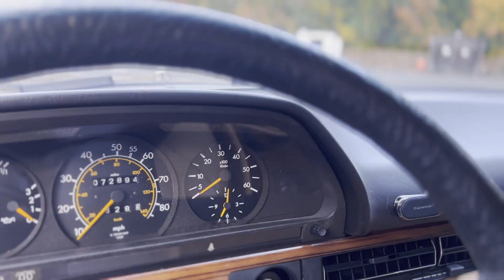1982 - Mercedes Benz 300 SD Bring a Trailer Interior and Exterior Video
We hope you enjoy a walkthrough of this 1982 MB 300 SD. Keep an eye out for this auction to go live soon on Bring a Trailer!